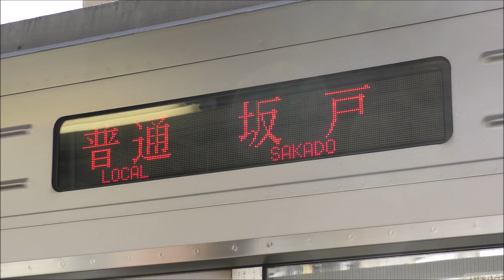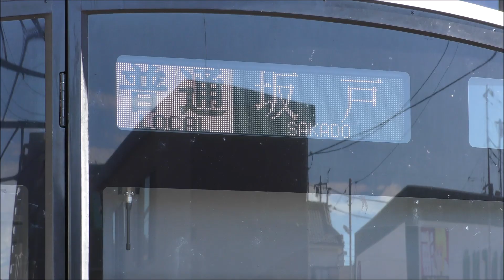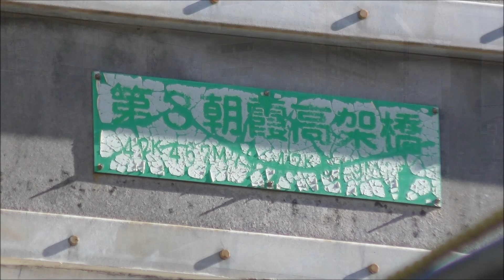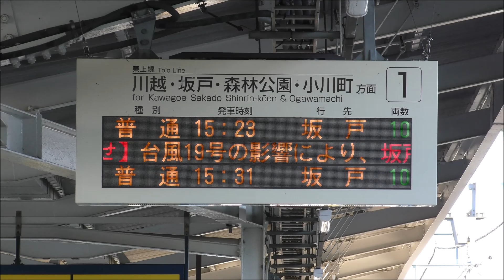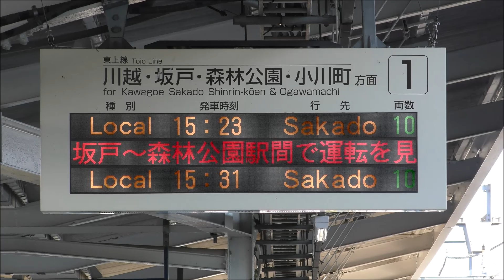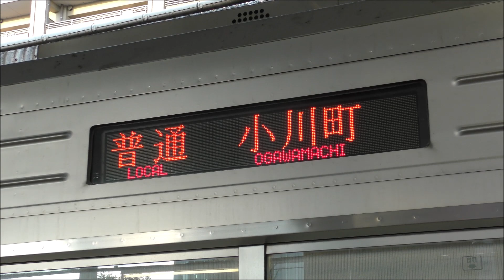【永久保存版】普通坂戸行きの10両編成が運行された様子・列車種別が普通しか存在しない東武東上線 2019.10.13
台風と明らかに結び付けられる出来事でしたので、そういう意味でも忘れてはならぬ列車たちなのかもしれません。

【見てほしいところ】
・普通列車なのに当たり前のように外線を走っていること
・当たり前のように走る普通坂戸行き
・坂戸ー森林公園間が繋がる瞬間（普通小川町行き）
など

台風19号は関東地方を直撃しました。私は河川の氾濫などが心配要らない場所に住んでいたため大丈夫でしたが、友人などは残念ながら浸水等で被害に遭っていると聞きました。以前の千葉台風被害に関しても、その被害に遭ってしまった千葉の友人もたくさんいます。東武東上線の沿線でも今回の台風の影響が出た地域がたくさんあることも聞いております。このようなことを忘れないためにも今日の「坂戸」の文字は忘れてはいけないものとなるでしょうね。